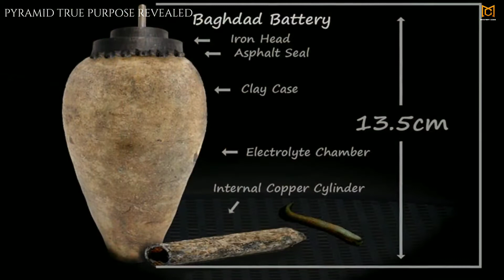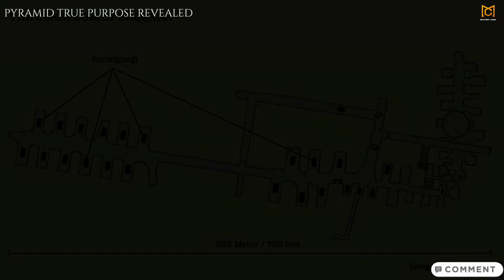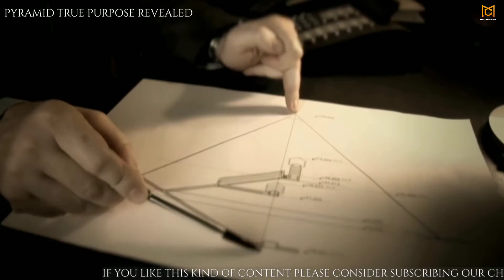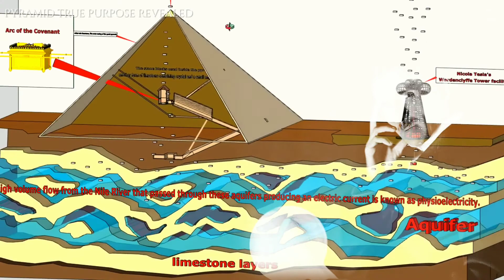The Great Pyramid Mystery And Their True Purpose Finally Discovered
According to mainstream historians, the Great Pyramid of Giza was a glorified mausoleum for the Egyptian pharaohs, the only surviving monument of the original seven wonders of the world. This edifice was built with flawless mathematical accuracy and is a one-of-a-kind, enigmatic marvel of construction and engineering.

There is only one issue. The great pyramid lacks all of the hallmarks of tombs, such as lavish items, elegant, well-sealed entrances, magnificent coffins, and even mummies. It was, however, constructed using unique materials, the same ones utilized today for electrical conductivity.

These data are driving an increasing number of historians to believe. The pyramids may have had a considerably more practical purpose. The Pyramid of Giza was not a tomb at all, but rather a power station that generated and transmitted energy to the civilization that surrounded it.
What is the question? Why do you believe the government does not want us to know the true purpose of the Pyramid and Free Wireless Energy?

The almost same incident occurred. Why did Nikola Tesla not gain enough government backing while offering his invention free wireless technology to deliver free energy?
Coincident? For a deeper look, join the Mystery Code.

To begin, it is critical to recognize the enormous work that went into erecting these monuments. There are 118 of these constructions in Egypt alone, including the Giza Pyramids. That doesn't even take into account the pyramids in other regions of the earth. Given our present understanding of how early civilizations created their structures, it would have taken at least 20 years to construct these so-called tombs, and that's assuming 20,000 employees labored every day.

Historians are still unable to determine how or when they were constructed. This brings us to. What kind of last resting place for the deceased could possible be so vital that it would need such extraordinary effort, time, and precision engineering?